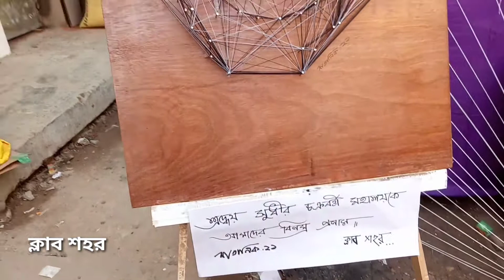সরস্বতী পূজা | কৃষ্ণনগর